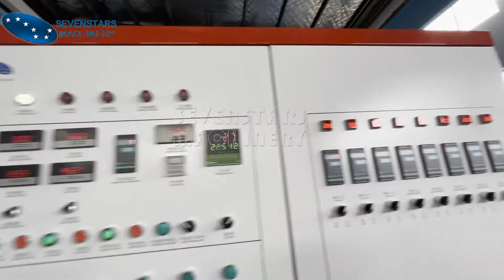Compactor type pelletizing line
150kg/h PE Film bags pelletizing line